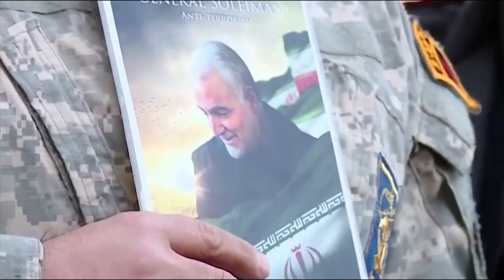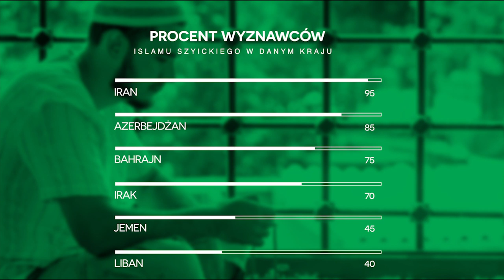Czy Iran rządzi w Iraku? | Andrzej Kohut | KluboTygodnik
W najnowszym KluboTygodnik ekspert ds. międzynarodowych Andrzej Kohut omawia wpływy Iranu w sąsiedzkim Iraku i kreśli możliwe scenariusze rozwoju sytuacji na Bliskim Wschodzie.

Montaż i zdjęcia: Rafał Gawlikowski
Scenariusz: Andrzej Kohut